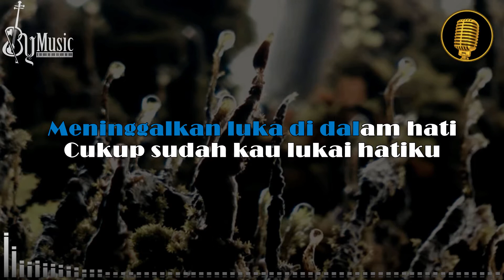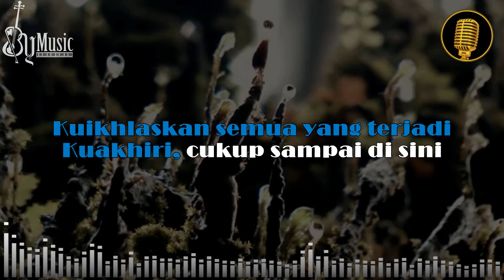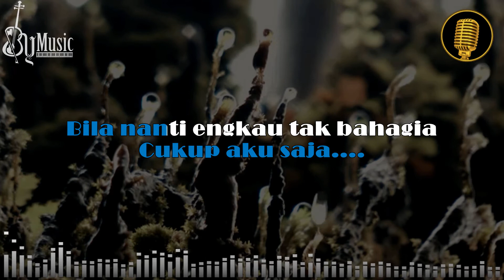Bila Nanti - Maulana Ardiansyah [Karaoke] Versi Live Ska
Dipopulerkan Oleh: NABILA MAHARANI
Title : BILA NANTI
Cipt : TRI SUAKA

Bila memang engkau tak lagi cinta
Lebih baik engkau katakan saja
Kurelakan bila kau ingin pergi
Meninggalkan luka di dalam hati

Cukup sudah kau lukai hatiku
Yang selalu tulus mencintaimu
Kuikhlaskan semua yang terjadi
Kuakhiri, cukup sampai di sini

Pergilah engkau bersamanya
Anggaplah diriku yang tak pernah ada
Aku mohon, jangan lukai hatinya
Cukup aku saja

Bila nanti engkau tak bahagia
Kembalilah, pintu s'lalu terbuka
Namun hati takkan bisa kembali
Seperti dulu lagi

Pergilah engkau bersamanya
Cukup aku saja.

Seperti dulu lagi

Pergilah engkau bersamanya
Cukup aku saja.

Seperti dulu lagi.

Seperti dulu lagi.

Mohon Dibaca!!!